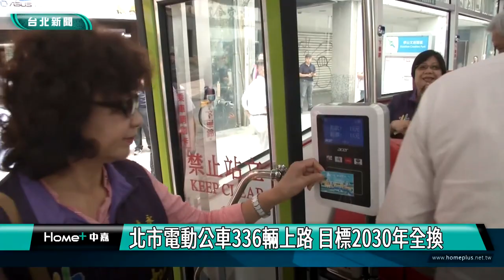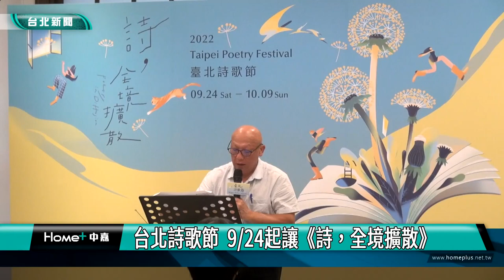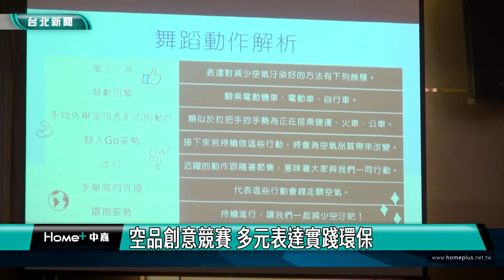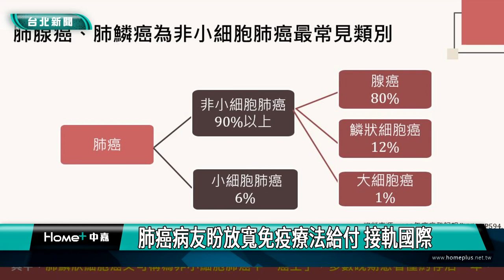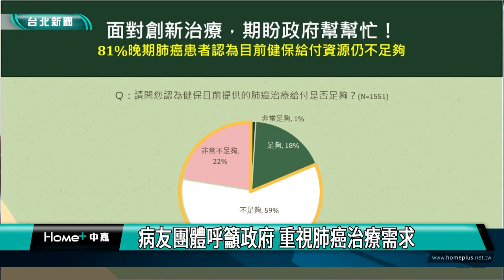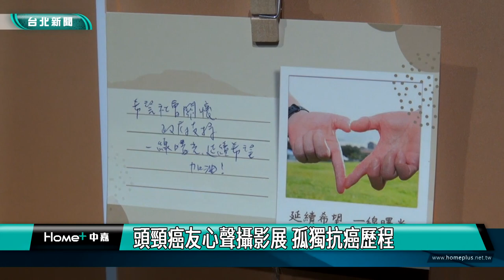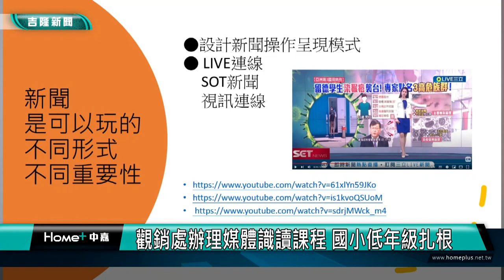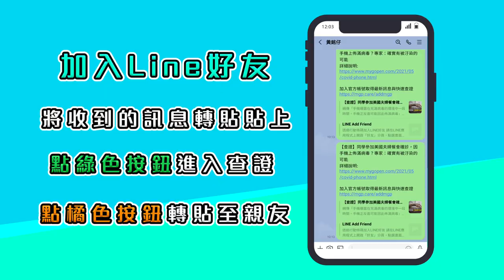中嘉台北新聞-20220921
00:20 北市電動公車336輛上路 目標2030年全換
09:27 台北詩歌節  9/24起讓《詩，全境擴散》
17:00 投資好空氣 遊戲結合宣導很給力
25:14 首次肺癌治療滿意度調查 健保給付是關鍵
36:07 中壯年男性殺手 台頭頸癌發生率逐年上升
47:53 街頭藝人嘉年華-北北基桃街藝好手齊聚
51:21 觀銷處辦理媒體識讀課程 國小低年級扎根
53:29 海大協助海保署 海洋保育巡迴教育活動 讓海洋保育從小扎根
54:56 市中心區危橋改建-基隆忠三橋完工通車 林右昌：如心臟裝支架

臉書追起來
Home 中嘉- 吉隆有線電視

趣聞不漏接
吉隆官網(中嘉新聞)

喜歡看電視?